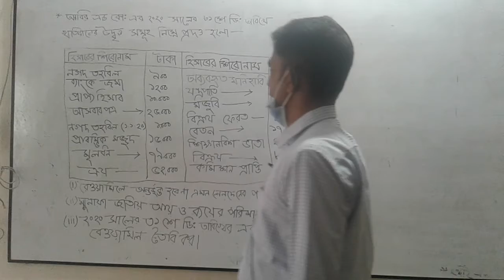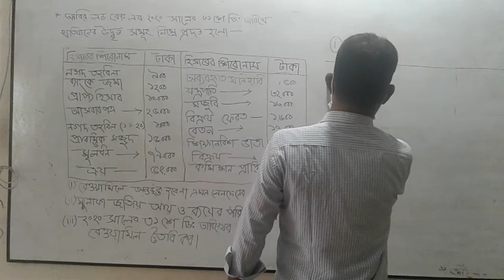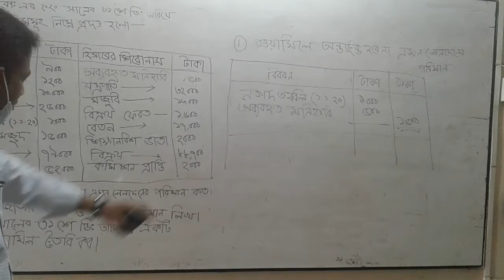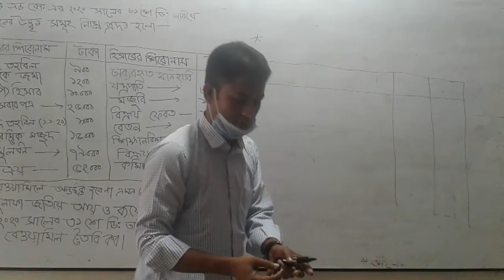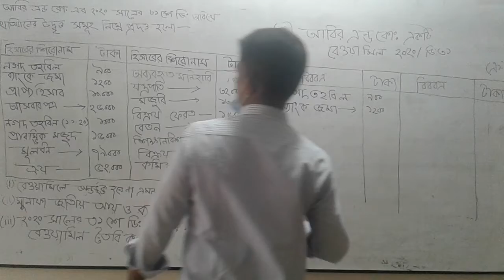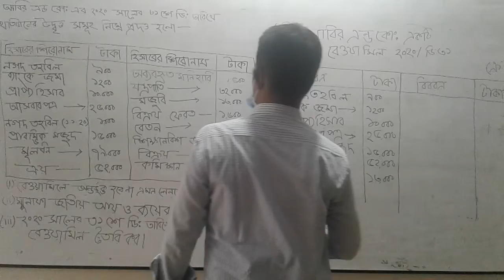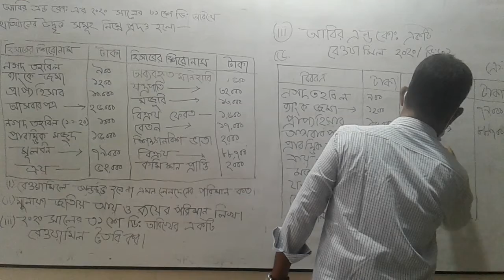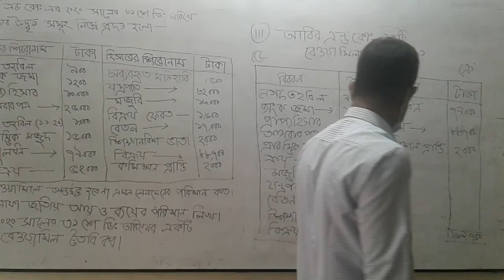নারায়ণ চন্দ্র সূত্র ধর প্রভাষক হিসাববিজ্ঞান বিভাগ একাদশ শ্রেণি বিষয় ঃ হিসাববিজ্ঞান ১ম পত্র